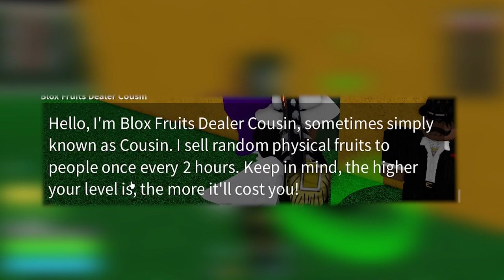Blox Fruits Added Voice Acting Part 2!